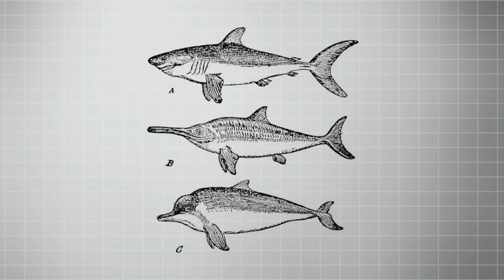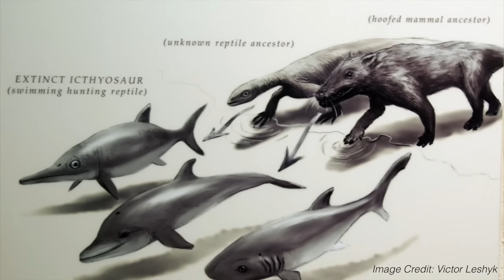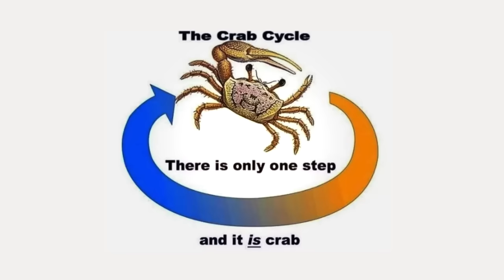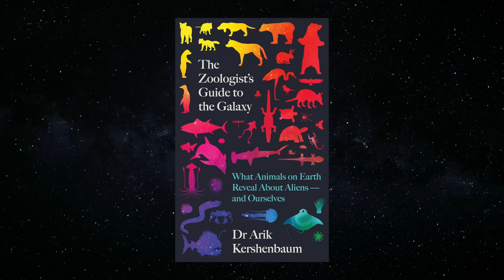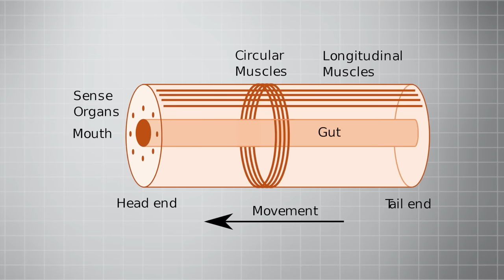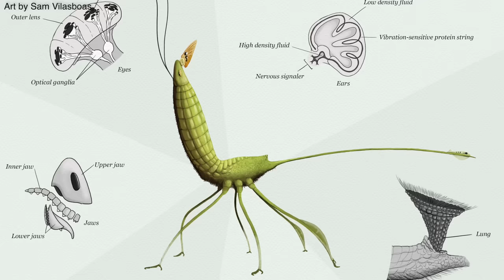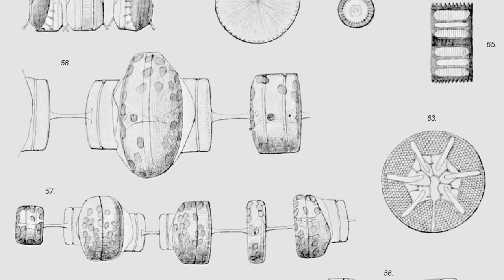How 'Alien' Should Aliens Look?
If we ever discover Alien life, what will it look like? Convergent evolution and physics can tell us a surprising amount about extraterrestrials…

In the original series of Star Trek, the show tries to pass off what is clearly someone’s dog with a horn taped to its head as an ‘alien lifeform.’ It’s pretty hilarious to revisit — not just to see the actors make a heroic attempt to stay in-character while carrying this thing around — but also because this unicorn dog doesn’t seem distinct enough from life on earth to make a believable alien.

But this raises an interesting question: if there is life elsewhere in the universe, just how ‘alien’ will aliens look? It’s a question many scientists and sci-fi authors have speculated on, and is a fascinating rabbit hole to go down.

So, for this entry into the archive, we’ll explore relevant phenomena in evolution and physics to determine if extraterrestrials are more likely to look like Earth animals, or something far stranger...

0:00 How ‘Alien’ Should Aliens Look?
0:57 Convergent Evolution
3:34 Evolve to Crab
4:56 Alien Convergence
8:43 Intelligent Aliens
10:52 The Question of Gravity
14:01 Beyond Mortal Comprehension
16:11 The Answer?

Beauty Flow, Majestic Hills, Bittersweet, Floating Cities